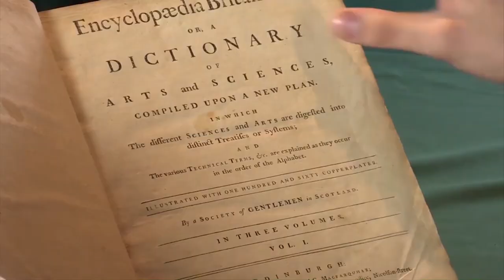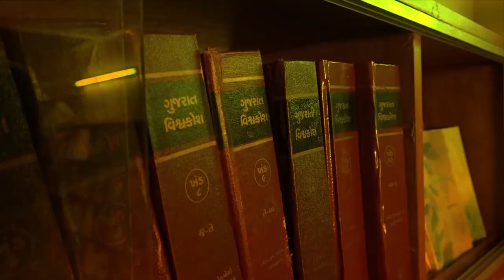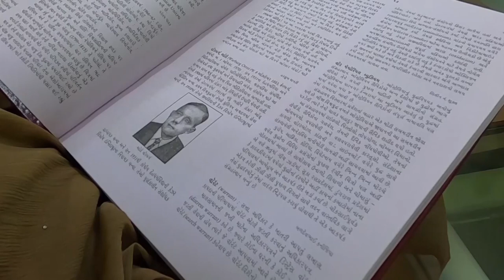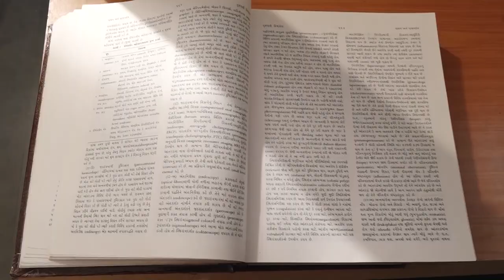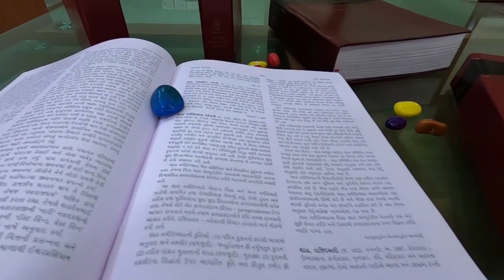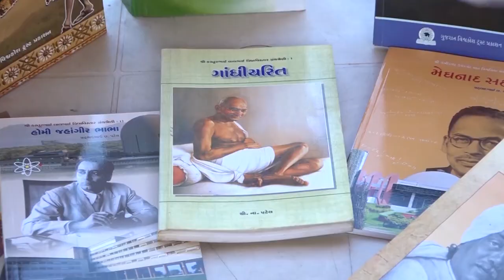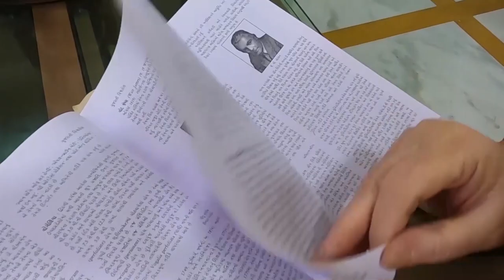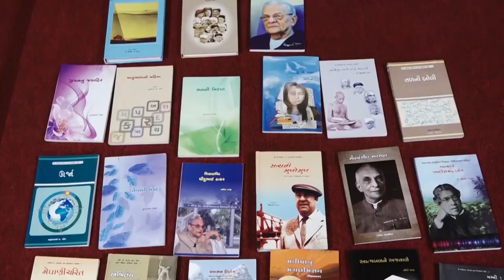Gujarat vishvakosh trust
Documentary on Vishvakosh